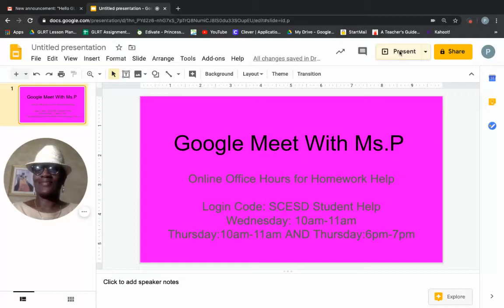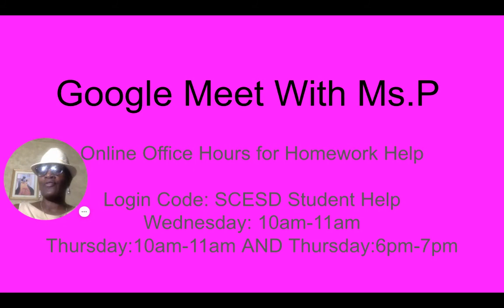Salinas City Provides Student Support to All District Students Who Need It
Grade Level Release Teacher, Princess Killens, from Salinas City Elementary School District notifies our students and families about our support system and describes the process to receive help Monday through Friday between 8:00am - 7:00pm during our school closures.